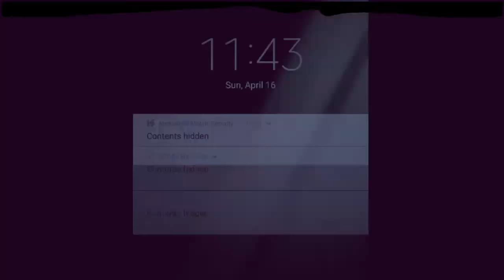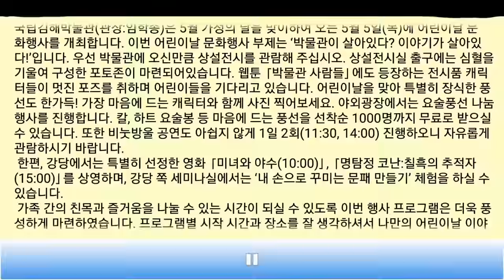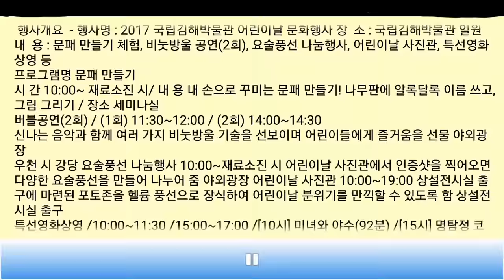시폭확대 속독실전 어린이날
좋아요 및 구독 감사합니다.